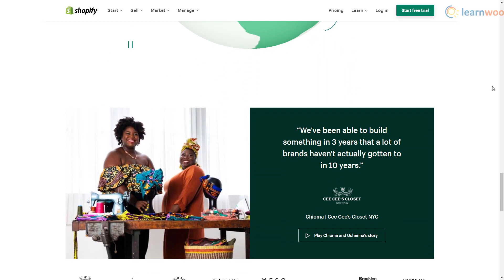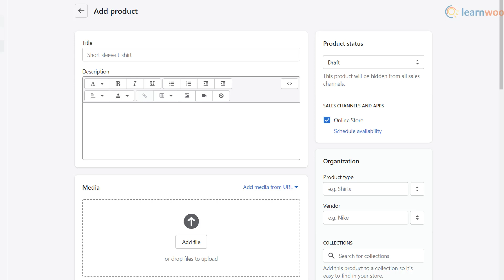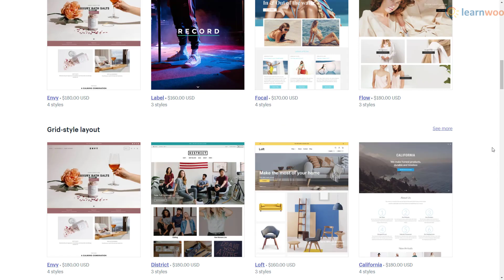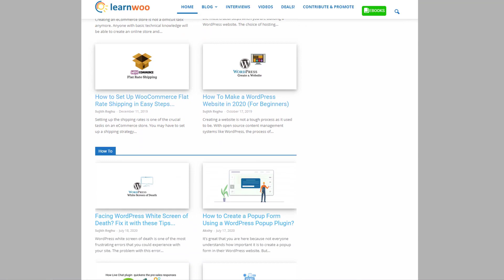What is Shopify?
In 2020, Shopify onboarded thousands of new online shop owners on their platform. The company has also doubled its value in the period and garnered a lot of attention in the eCommerce sector.

In fact, the company has risen up to become one of the most well-known eCommerce website platforms today. And it has made selling goods online easier than ever. So it’s no surprise that many new people are interested in trying it out, but may not know exactly what it’s about and is capable of.

In this video, we’ll answer the question, “What is Shopify?” and how you can use it to create your own online store.

Suggested reading:
1. How to Set Up WooCommerce Flat Rate Shipping in Easy Steps
2. How to install WordPress?
3. 15 Best Code Editors for Mac and Windows to Edit WordPress & WooCommerce PHP, JS & CSS Files
4. How to Find Post ID on your WordPress Site (and why do you need it?)
5. What are WordPress hooks? How do actions and filters help to extend the functionality?
6. 5 Helpful WordPress Tips for Beginners
7. What is WordPress Multisite and how to set it up with WooCommerce? (with Video)
8. WordPress Troubleshooting – Guide to basic WordPress problems and their solutions Best WooCommerce Multi Vendor Booking Plugins